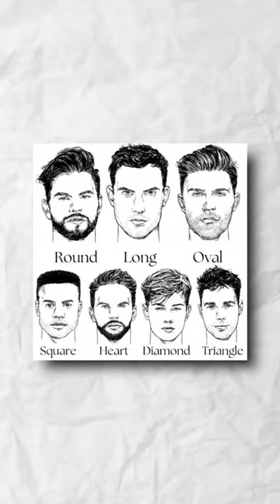how to wear best sunglasses according to your face shape.